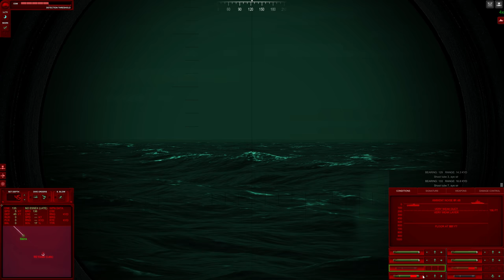Sierra Class - 1984 Soviet Campaign #1 - Cold Waters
The K-21 Krasny Krim Sets sail from Murmansk to teach the evil capitalists a lesson.  It may or may not get to attack an American capital ship.